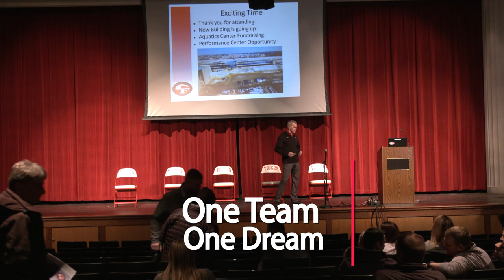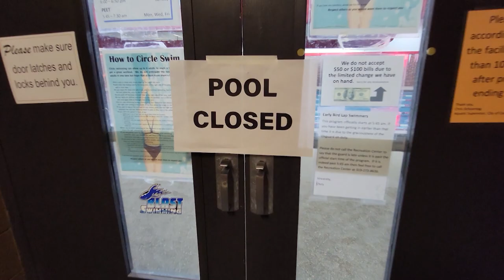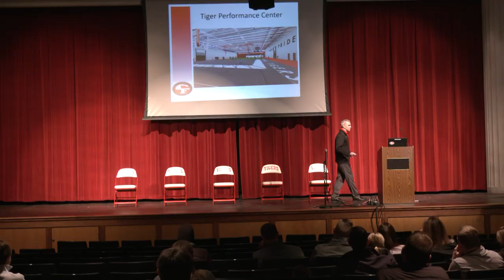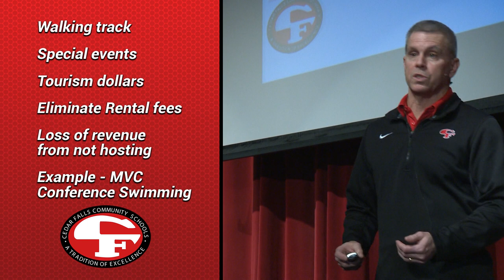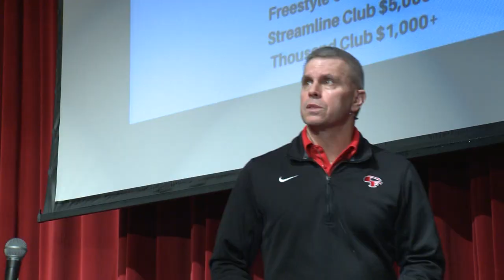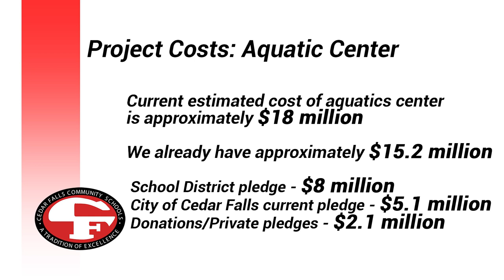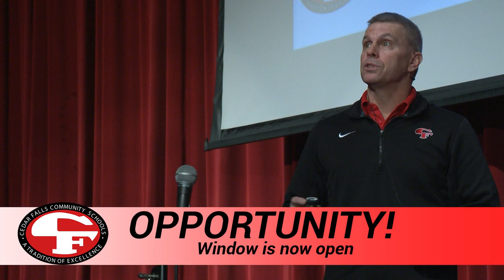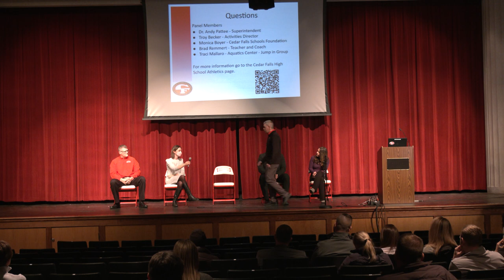One Team One Dream, CFHS Tiger Performance Center & Aquatic Center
Cedar Falls High School _ One Team One Dream
Troy Becker
January 26, 2022
Cedar Falls Community Aquatic Center
Tiger Performance Center